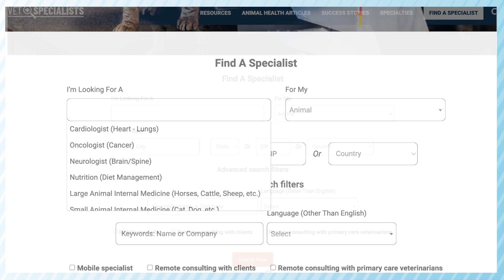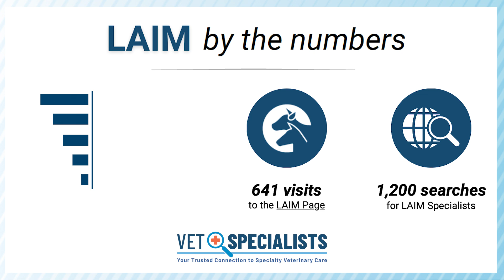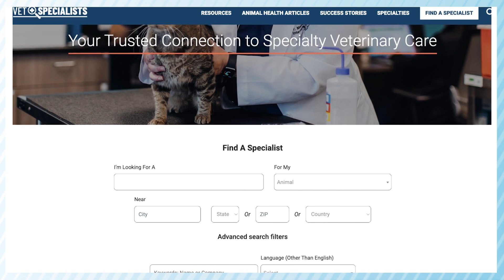Vetspecialists by the Numbers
Dive into our latest infographic video for a comprehensive look at website analytics and the performance of each specialty from January to March 2024.